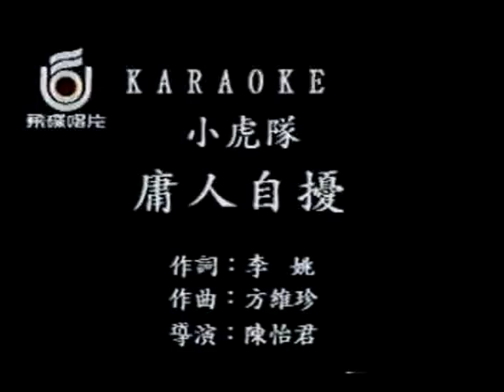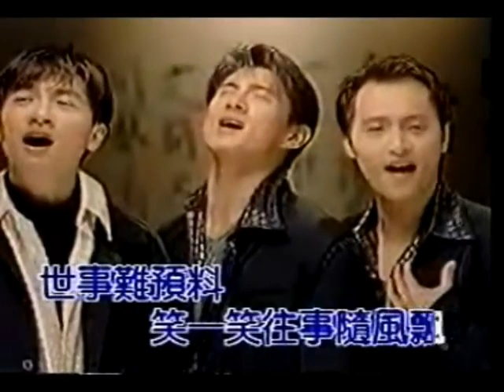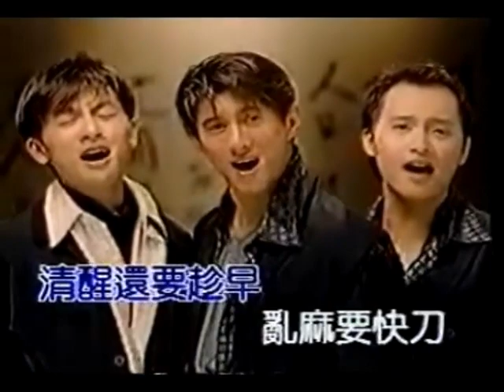小虎队-庸人自扰 (Xiao Hu Dui-Yong Ren Zi Rao)